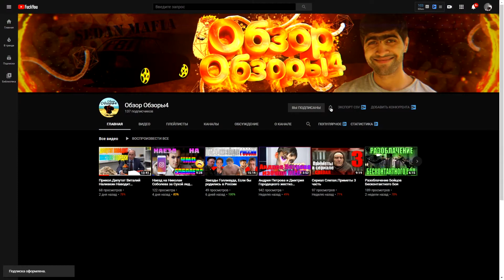Трейлер Канала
Оптимизация: обзоробзоры4 обзоробзорыч трейлер, трейлер канала, блог, юмор, как сделать трейлер канала, трейлер канала youtube, влог, trailer (website category), minecraft, монтаж, как создать трейлер канала, fun, смешно, весело, самого блог, монтаж видео, развлечения, обзоры, сценарий, обзор, музыка, хованский, игры, как сделать трейлер, анимация, приключения, хованский версус, youtube, канал, путешествие, film (media genre), влоги, котята, челлендж, попробуй не зачитать, кс го, cs go, стримы, ютуб, трейлер канала ютуб, стендофф, only vio, путешествия, зверье, приколы, как сделать трейлер канала youtube майнкрафт, своими руками, only vip, майнкрафт, девушка, как сделать трейлер канала youtube на андроид, трейлер для канала, как сделать трейлер канала youtube, продвижение в ютуб, iphone, cs:go, трейлер на андроиде, на, видео обзор, взлет, посадка, как создать трейлер канала на youtube, как настроить главную страницу канала youtube, жесть, андроид, как сделать трейлер канала на ютубе, как сделать трейлер для канала youtube, как создать трейлер на андроиде, как сделать трейлер на андроиде, как настроить главную страницу в ютубе, главную страницу в youtube, дачный участок трейлер, трейлер образец, сделать трейлер канала ютуб, , трейлер канала дачный участок, как настроить главную страницу, интро образец, прерол образец, уроки ютуб, трейлер ютуб, школа ютуб, школа видеоблоггеров, трейлер топового канала, создать трейлер канала, трейлер каналв, канала трейлер, раскрутка ютуб канала, как сделать канал, интро канала, ютубхелп, прерол канала, для youtube, канал на ютубе, свой канал в youtube, андрей старунов, коллаборация каналов, трейлер канала фуга тв, трейлер канала а4, трейлер канала аида, летсплеи, деревенский канал, как настроить канал, жизнь в деревне, из города в деревню, летсплей, трейлер канала майнкрафт, трейлер канала gacha life, трейлер канала алена венум, как сделать трейлер канала на андроид, трейлер канала ромагай, трейлер канала брайн мапс, трейлер канала демастер, трейлер канала стандофф 2, настройка главной страницы, канал газ, онли вип, как настроить главную страницу канала 2016, как изменить главную страницу канала, onlyvip, как настроить главную страницу канала, реклама канала ютуб, трейлер каналов,, video blog, прикол, трейлер канала ennibenny, о трейлере канала, андрей аззи тематика канала, андрей сокол фотограф, аззи трейлер канала, канал аззи, трейлер канала на ютубе, трейлер для канала youtube, оформление с нуля, thebraindid, трейлер канала вадим вадимыч, трейлер канала влад а4, трейлер канала блок страйк, трейлер канала без текста, булкин трейлер канала, трейлер на русском, оформление канала, нокиа, как сделать трейлер к, stream, гайды, видосы, стримерша, игровой канал,ютубер, трейлер моего канала, трейлер канала для майнкрафта, трейлер моего канала на ютубе, как сделать игровой трейлер канала, майнкрафт трейлер моего канала, мастерская, трейлер канала бст, , дизайн, как сделать трейлер для канала, трейлер на андроид, топ трейлер, мой трейлер,трейлер канал как сделать на андроиде, ознакомительный ролик на андроиде, влад бумага, бумажный, а4 канал, a4, а4, +как сделать трейлер канала, трейлер канала +на ютубе, влад а4, а4 ютуб, как добавить трейлер канала на youtube, как сделать трейлер на смартфоне, создать трейлер на смартфоне, трейлер на смартфоне, как смонтировать трейлер на андроиде, как создать трейлер канала на ютубе, как поставить трейлер канала, как поставить трейлер канала на youtube, как поменять трейлер канала youtube, эпидемия, рен тв новости, школьник, школьник читает реп, новости про россия, трагедии в россии, невероятное видео, что будет происодить на канале крэнк, 🔥мое первое видео!!🔥знакомство с каналом крэнк!!!🔥трейлер канала крэнк!!!🔥что будет на канале!🔥, знакомство с каналом крэнк!!!, трейлер канала майнкрафт приколы, раскрутка в ютуб, канал ютуб, 2019, приколы девушки,